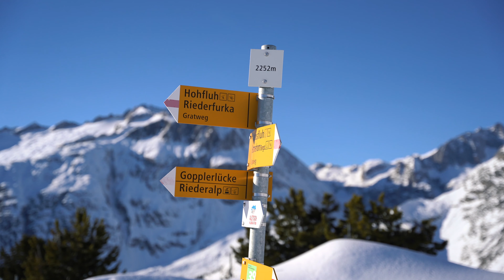Aletsch Glacier BY DRONE I 4K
Travel video from my trip in the beautiful Valais, with spectacular drone footage of the Aletsch Glacier.
Shot on: Sony a7iii and Sigma 24-70mm f2.8 Dji Mavic Mini2